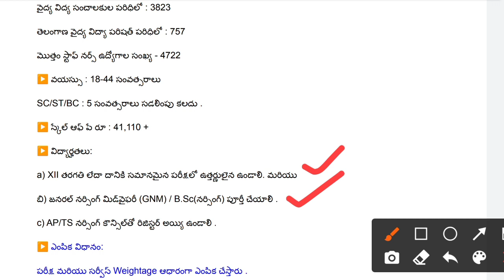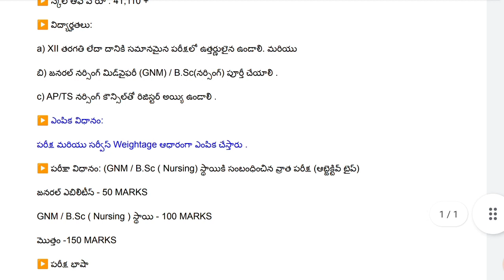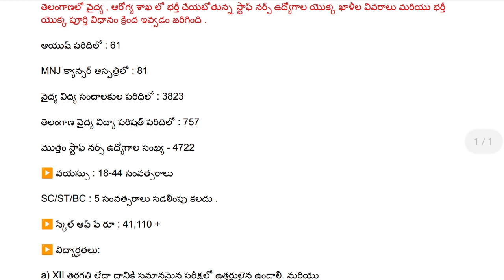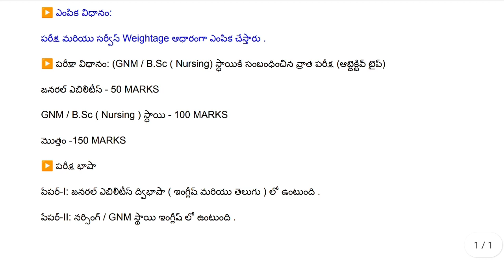TS Staff Nurse jobs Recruitment 2022 | Telangana Staff Nurse Jobs | Age, Syllabus, Selection Process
( APP లో Staff Nurse కోర్స్ పెట్టడం జరిగింది , సిలబస్ ప్రకారం ఇంకా వీడియోస్ Upload అవుతాయి ... ఇప్పటి నుండే Prepartion మొదలు పెట్టండి.. All the best 👍 )

Note: ఇతర Nursing ఉద్యోగాలకు కూడా ఈ కోర్స్ ఉపయోగ పడుతుంది